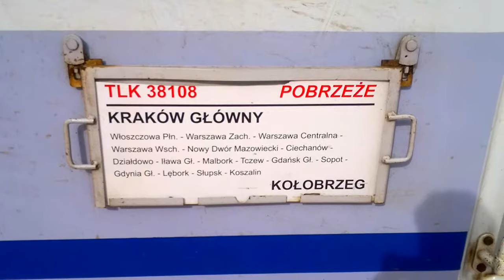Piękny rozruch EU07-305 z TLK 38108 Pobrzeże w Gdyni Głównej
Postój siódemki w Gdyni Głównej  z TLK Pobrzeże relacji Kraków Główny - Kołobrzeg. Pogoda była troszkę lepsza jak widać. Niestety nie zdążyłem nagrać odjazdu TLK Mieszko. Pozdrawiam MK ! :)